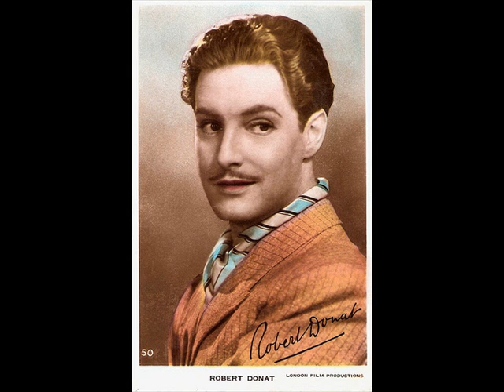ROBERT DONAT "THE CURE FOR LOVE" THEATRE/CINEMA ADVERTISING 78RPM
This is a very rare 78rpm Advertising the London Films 1949 Production of "The Cure For Love" starring Robert Donat.
Recorded by Recorded Sound Limited, 6a Whitehorse Street, Piccadilly W1
Its very BBC and doesn't the announcer seem excited